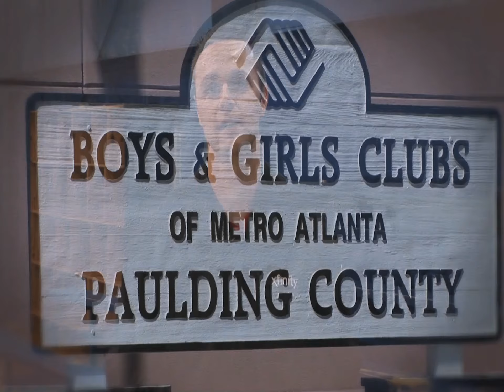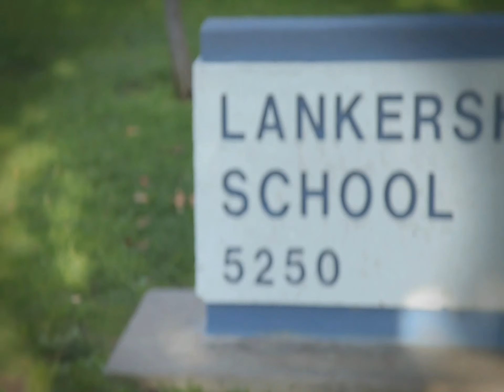Comcast Cares Day 2012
Check out some of our employees talking about the service work they'll be doing on this year's Comcast Cares Day - April 21, 2012.